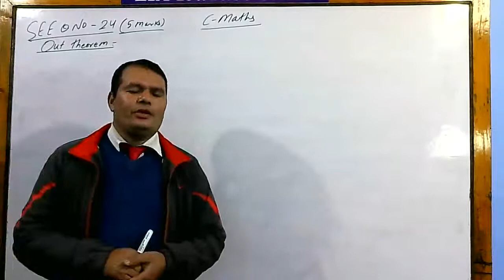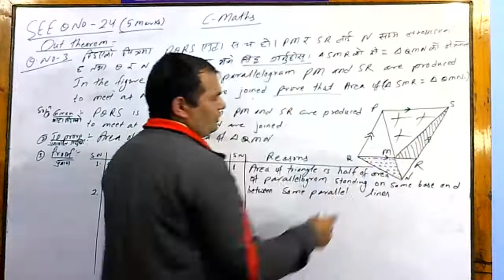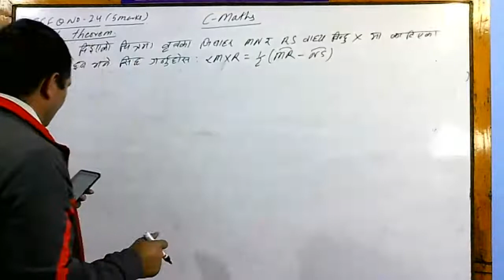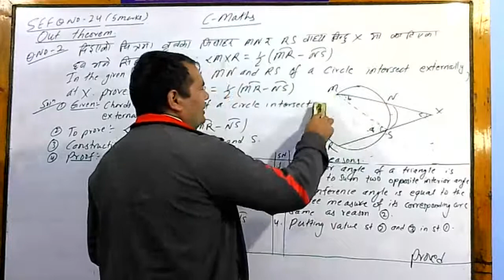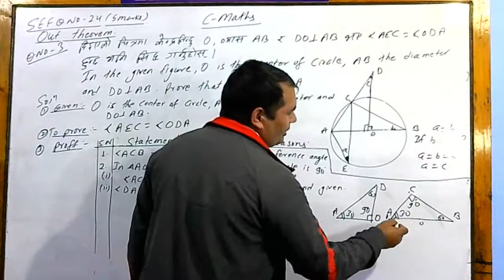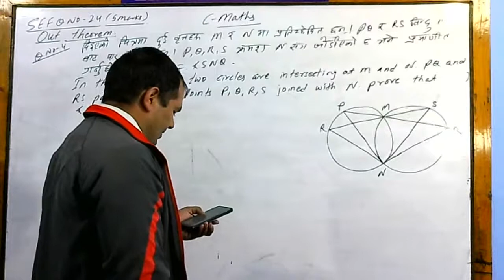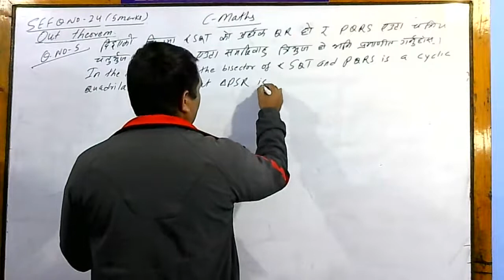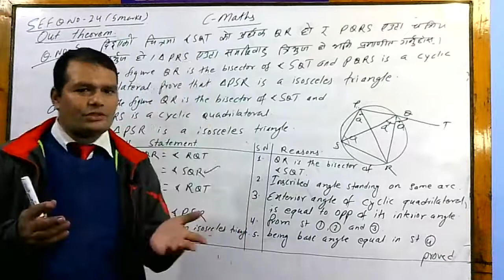CLASS 10 MATH(गणित) OUT THEROM(बाहिरी साध्य)Q.N.24 (5 Marks) Part 2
😼के तपाईं?? SEE कक्षा १० र कक्षा ८ दिन चाहनुहुन्छ???चाहनुहुन्छ भने💎
🙏कक्षा ८ पास भई ग्याप भएकाले SEE वा कक्षा १० दिन पाइने
🙏यस बिद्यालयबाट ८ पास गरे सिधै SEE दिन मिल्ने🙏कक्षा १०/कक्षा८ र कक्षा ५ मा भर्ना खुल्यो!
👨‍🏫उज्यालो बिद्यागृह स्कुल बौद्ध -६ काठमाडौं 👩‍🏫
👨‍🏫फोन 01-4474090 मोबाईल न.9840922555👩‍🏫